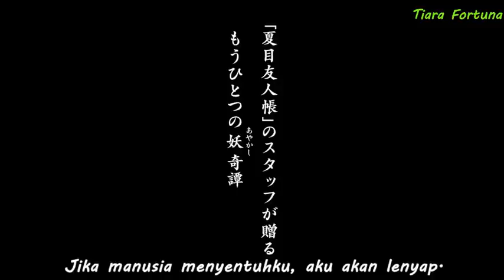Hotarubi no Mori e Trailer [Indo Sub]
Hotarubi no Mori e trailer [Indonesia Subtitle]